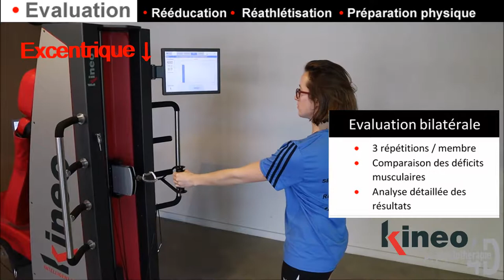Test tirage unilatéral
Évaluation des membres supérieurs.
Permet de desceller les déficits musculaires bilatéraux.
Permet une analyse détaillée des résultats.